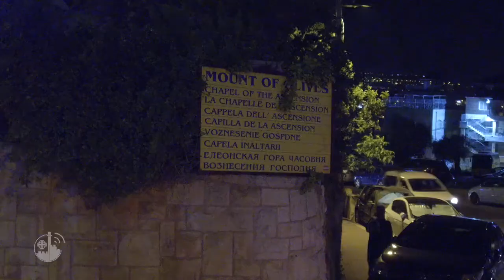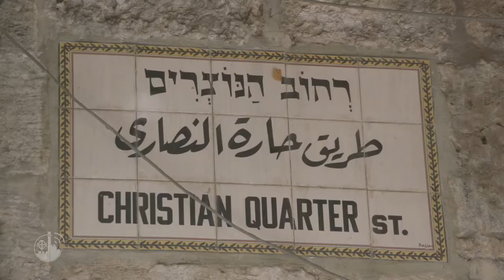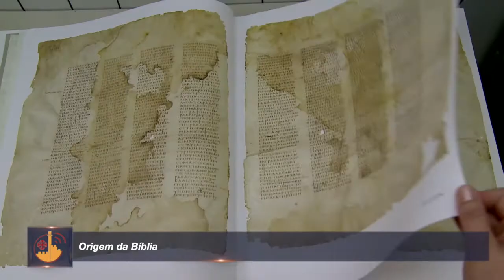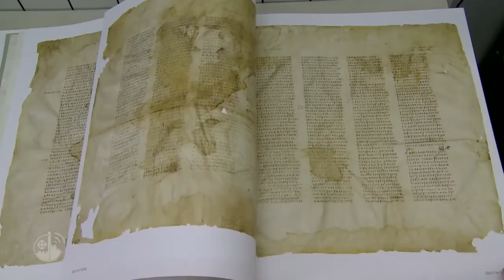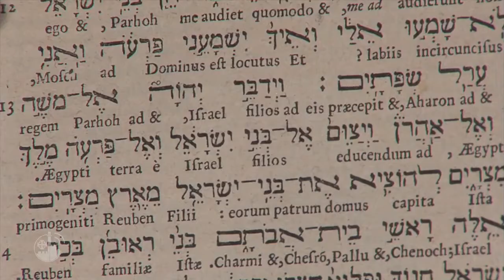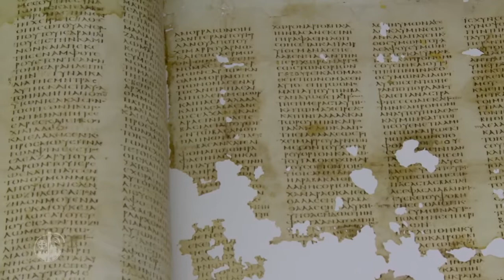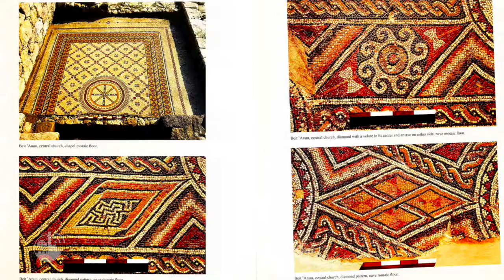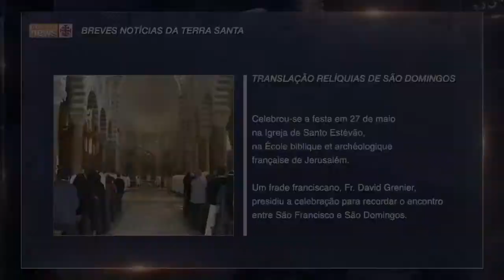Terra Santa News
Esta semana: Uma longa noite de oração no Monte das Oliveiras para a solenidade da Ascensão; a assinatura do acordo para a segunda fase das restaurações na Basílica do Santo Sepulcro; a participação do Custódio da Terra Santa do Iftar de Betânia no mês do Ramadã; uma síntese sobre a origem da Bíblia e enfim as escavações de Beit Hanun, perto de Hebron, que trouxeram à luz os vestígios de três igrejas.